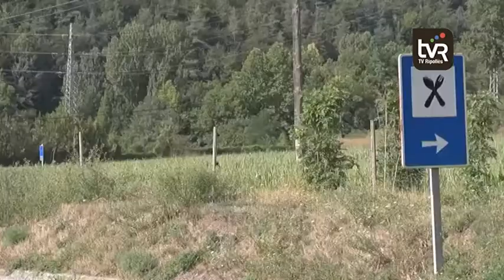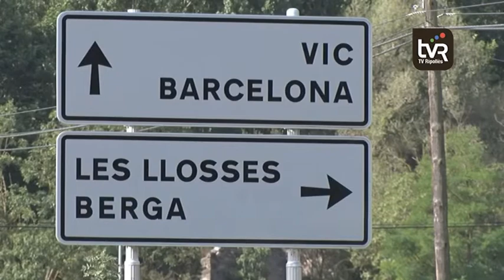Es canviarà la qualificació dels terrenys del sud de Ripoll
Ripoll torna a la consideració de sòl rústic (és a dir, sòl verd, agrícola i ramader) al voltant de 66.000 metres quadrats qualificats des de l'any 2008 com a sòl urbà, és a dir, sòl a desenvolupar. Aquest va ser un dels acords que van sortir de l'últim ple de la capital, quan es va aprovar una modificació de la trama urbana consolidada, afectant a la part sud de l'entrada del municipi. Un pas necessari per continuar el procés començat mesos enrere de qualificació urbanística dels terrenys del sector urbanitzable a desenvolupar número 5, el que es coneix com la Plana de Sant Quintí i de Can Villaura.